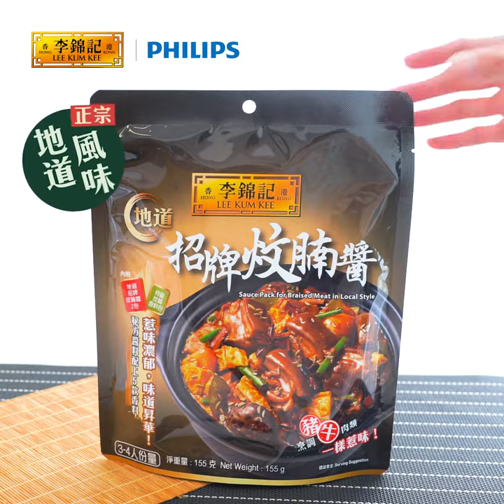【李錦記地道招牌炆腩醬 - 蘿蔔炆牛腩】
【 快靚正健康食譜🤩 】蘿蔔炆牛腩
天氣凍凍地，屋企炆蘿蔔牛腩就真係暖笠笠喇🔥❄️，必備 李錦記招牌炆腩醬🍛，濃郁又惹味☺️ 一包有齊醬料同香料，只要簡單幾步，就可以輕鬆煮到😋蘿蔔夠爽滑、牛腩又夠腍身，味道相當吸引👌
平時炆牛腩閑閑哋都要3個鐘先入味⌛，加埋睇火都幾麻煩，用 Philips AllinOne智能萬用鍋 HD2151/80就方便好多🍲，佢嘅 快速壓力釋放技術⚡️，最快7分鐘已經可以自動完成降壓⌛，相比一般煮食爐具慳足一半時間*，用更短時間，炆得更軟腍入味，新手都可以輕鬆成為星級大廚👩‍🍳💫

*牛肉從加熱到完全降壓只需 30 分鐘,而傳統煮食爐則需要 60 分鐘。 ​😋👍🧡